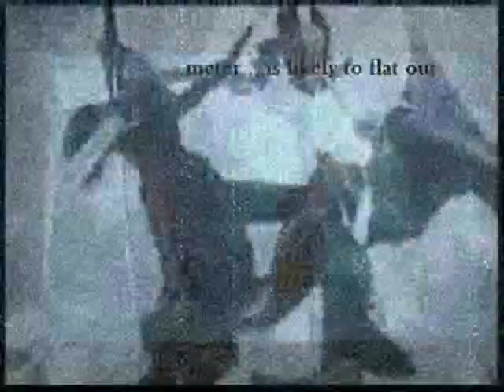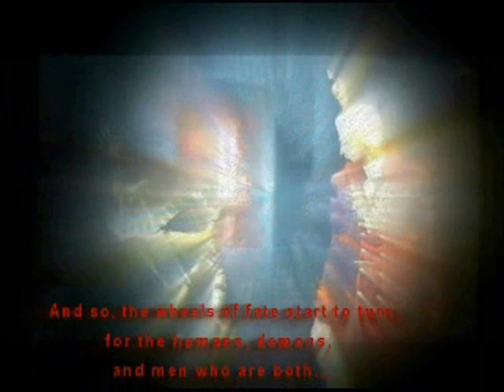You got Nothing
one of my First DMC Music Video's I made and i made a remix to this one as well hope you like it